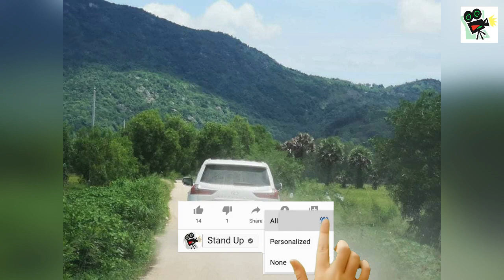​ក្តៅៗ លោកស្រី ទ្រី ដាណា នឹកឃើញអនុស្សាវរីយ៍ កាលពីកន្លះឆ្នាំមុន, Khmer News Today, Stand Up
1. Khmer News in Cambodia
2. SuperModel or SuperStar News in Cambodia and Thailand
3. Wierd News in the World by Khmer Language
4. Health News